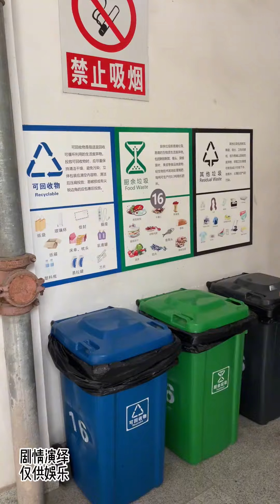到底是谁偷了我的作业，真可恶#刘一朵